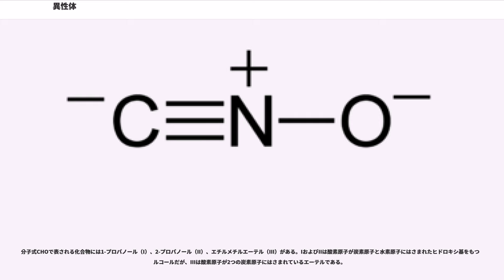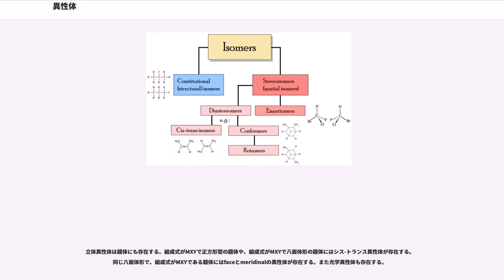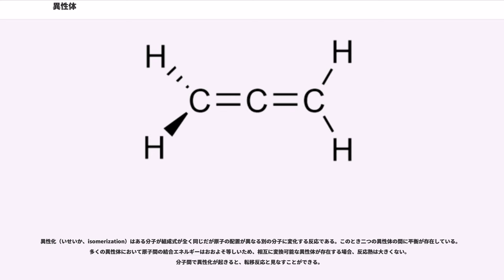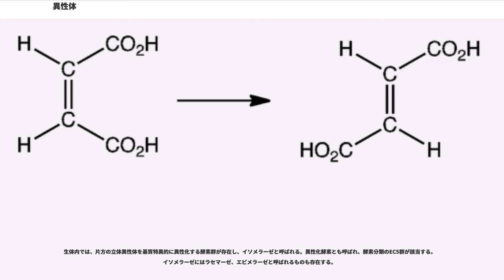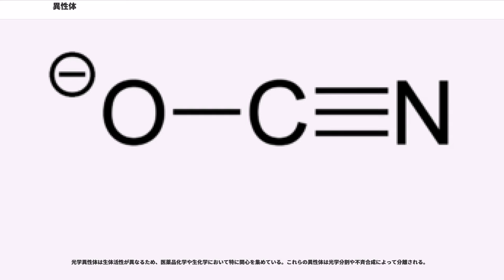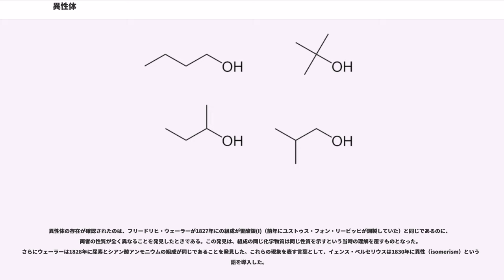異性体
異性体（いせいたい、、発音:(）とは同じ数、同じ種類の原子を持っているが、違う構造をしている物質のこと。分子Aと分子Aが同一分子式で構造が異なる場合、AはAの異性体であり、AはAの異性体である。また同一分子式の一群の化合物をAと総称した場合、AもAもAの異性体である。「ジエチルエーテルはブタノールの異性体である」というのが前者の使い方であり、「ブタノールの構造異性体は4種類ある」というのが後者の使い方である。分子式CHOの化合物の構造異性体と言えば、ブタノールに加えてジエチルエーテルやメチルプロピルエーテルも含まれる。

大多数の有機化合物のように多数の原子の共有結合でできた分子化合物は異性体を持ちうる。ひとつの中心原子に複数種類の配位子が配位した錯体は異性体を持ちうる。

異性体を持つという性質、異性体を生じる性質を異性（isomerism、発音:または）という。イェンス・ベルセリウスが、「同じ部分が一緒になっている」ことを意味するギリシャ語ιςομερηςから1830年に命名した。

異性体は、トポロジカル構造が異なる構造異性体とトポロジカル構造は等しいが立体配置や立体配座が異なる立体異性体の2つに分類される。立体配置は等しく立体配座のみが異なる異性体を配座異性体と呼ぶ。さらに、化学構造は全く同一だが、分子内の同じ種類の複数の原子核のスピンの向きの組み合わせが異なる核スピン異性体も存在する。

錯体におけるイオン化異性体、、連結異性体（結合異性体）は構造異性体と言える。

互変異性体という言葉は速度論的術語であり、通常のタイムスケールでは互いに速い交換をしていて短時間で平衡に達してしまう異性体のことを指す。平衡移動が十分速い場合、両者を分離することは難しい。これには、ケトとエノールや、α-グルコースとβ-グルコース、シクロヘキサンのいす型とふね型などが該当する。

構造異性体には連鎖異性体、位置異性体、官能基異性体等の種類が存在する。構造異性体には異なるIUPAC名がつけられている。また構造異性体には、官能基が同じものと異なるものがある。

分子式CHOで表される化合物には1-プロパノール（I）、2-プロパノール（II）、エチルメチルエーテル（III）がある。IおよびIIは酸素原子が炭素原子と水素原子にはさまれたヒドロキシ基をもつアルコールだが、IIIは酸素原子が2つの炭素原子にはさまれているエーテルである。

アレンの一種であるプロパジエンとプロピン（メチルアセチレン）は異なる種類の結合を含む異性体の例である。プロパジエンは二重結合を2つ、プロピンは三重結合を1つ持っている。

立体異性体は、原子間結合は同じだが、原子の幾何的配置が異なる異性体のことである。幾何異性体や光学異性体などが存在する。光学異性体には、互いの鏡像を重ね合わせられないエナンチオマー（鏡像異性体）と重ね合わせられるジアステレオマーが存在する。エナンチオマーには必ずキラル中心がある。多くのジアステレオマーにはキラル中心があるが、ない場合もある。そのほかに、立体配置の異なる配置異性体もある。例えば、オルト位に固定されたビフェニル基を持つ化合物には鏡像異性体が存在する。

E/Z異性体は回転できない二重結合を中心に持つ位置異性体の種類である。はカーン・インゴルド・プレローグ順位則に基づく絶対配置と呼ばれる。EおよびZはイタリック体で表す。一方、アルケンの立体異性体の表記方法にはシス/トランスによる表し方もある。これは二重結合をはさんで2つの置換基が相対的にどちら側にあるかを示すもので、相対配置と呼ばれる。シス-トランス異性体は幾何異性体とも呼ばれるが、これはIUPACでは推奨されていない。異なる置換基が3つ以上二重結合に結合した炭素に結合している場合、E/Z表記が用いられる。

立体異性体は錯体にも存在する。組成式がMXYで正方形型の錯体や、組成式がMXYで八面体形の錯体にはシス-トランス異性体が存在する。同じ八面体形で、組成式がMXYである錯体にはfaceとmeridinalの異性体が存在する。また光学異性体も存在する。

立体異性体の化学的性質は類似しており、光学異性体については物理的性質も似ているが、酵素との反応などの生体活性は異なる。また、旋光の回転が光学異性体どうしでは逆になる。

異性化（いせいか、isomerization）はある分子が組成式が全く同じだが原子の配置が異なる別の分子に変化する反応である。このとき二つの異性体の間に平衡が存在している。多くの異性体において原子...